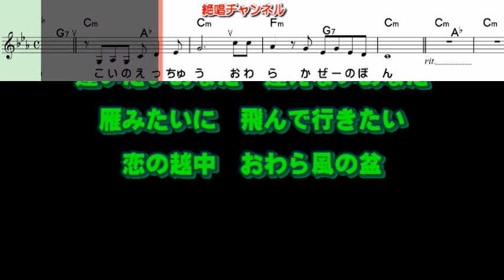三代沙也可 おわら風の盆0 ガイドメロディー簡易版（動く楽譜付き）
１１月２９日発売予定の 三代沙也可 さんの『おわら風の盆』のガイドメロディー簡易版を作って見ました😊🎶。